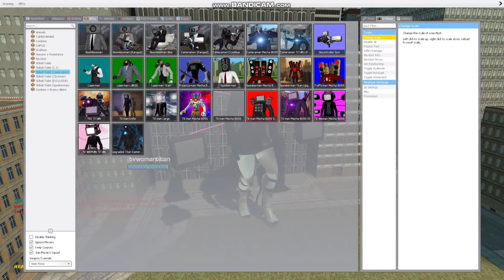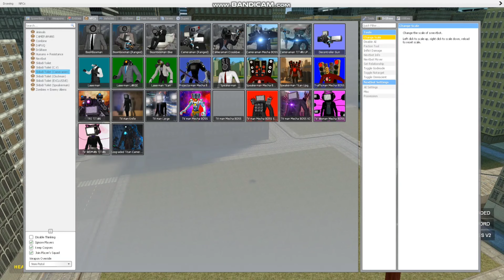Skibidi toilet, dj toilet, titan cameraman, ghost speaker man, helicopter, 😱 chasing nextbots 🔥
Credit - DaFuqBoom For The Original Skibidi Toilet Idea